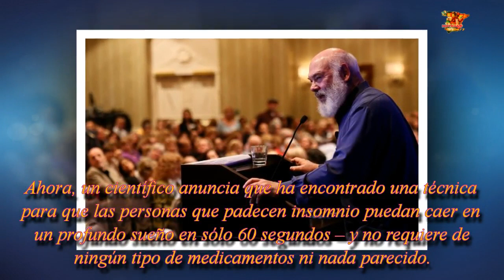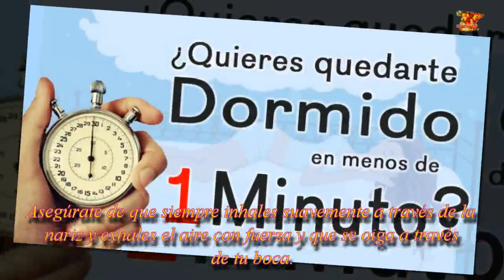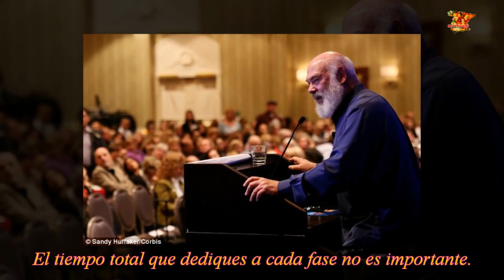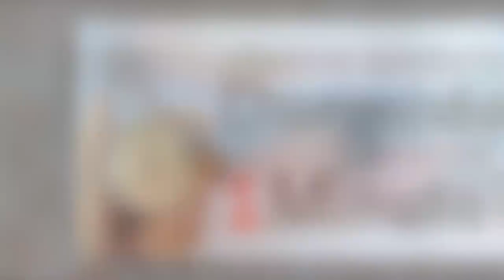Cómo dormirte en 60 segundos con la técnica del 4-7-8